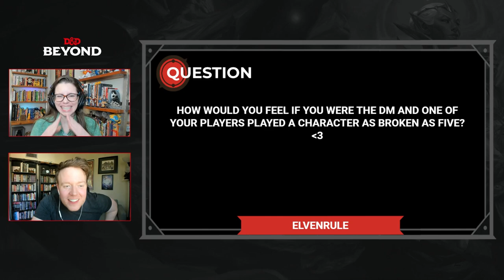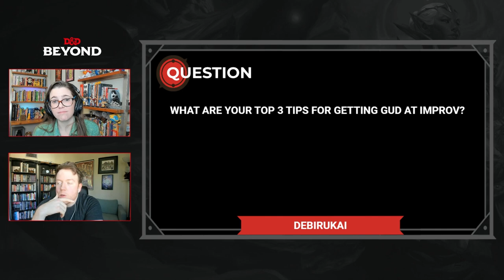Why Brennan Lee Mulligan's Best DM Tip Isn't A DM Tip | Bonus Q&A | D&D Beyond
Brennan Lee Mulligan (Dimension 20) answers our community's burning questions in this bonus Q&A session!

►► Check out Pentival's full character sheet & Brennan's ongoing updates to their build!

►► D&D Beyond is the digital toolset that makes D&D easier to play!

Amy Dallen is a content producer for D&D Beyond and Fandom Tabletop. She’s a host, actress, producer, streamer, and writer known for her work on Geek & Sundry, Callisto 6, Shield of Tomorrow, and DC Daily. Follow her on Twitter

Brennan Lee Mulligan (he/him) is a writer, performer, and game master, as well as the resident DM of Dimension 20, Dropout.tv's actualplay tabletop RPG show.